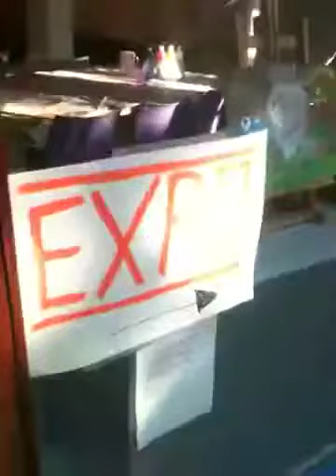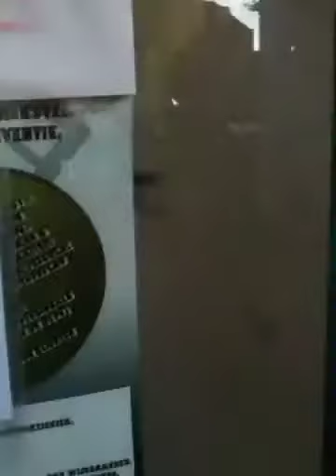Kamil Expo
Birthday Special

11 oct 2012